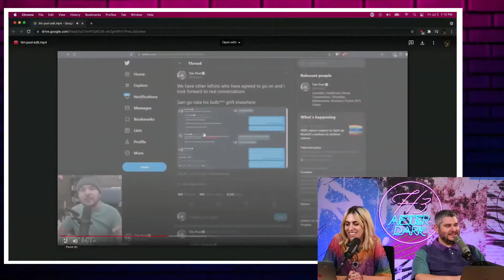it's milky-time for tim poole